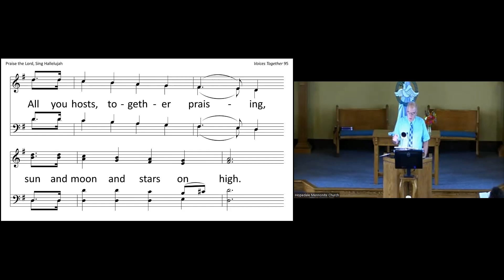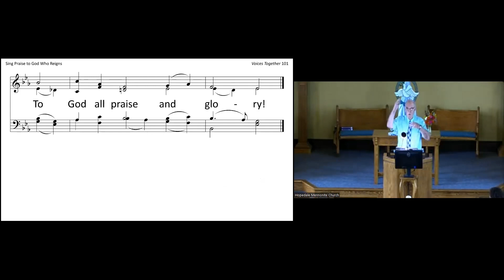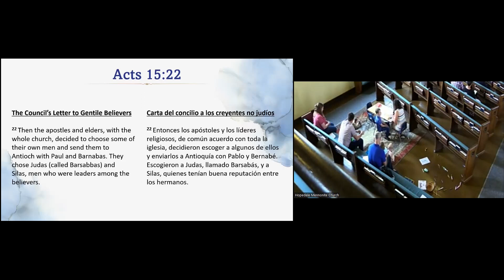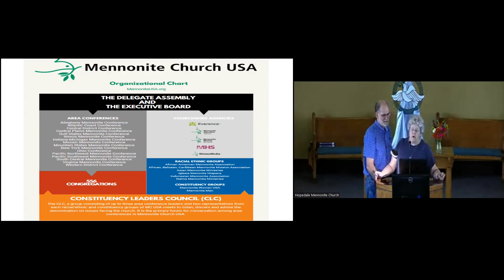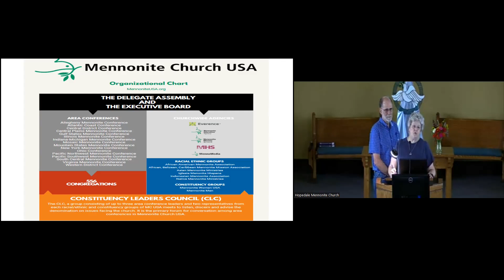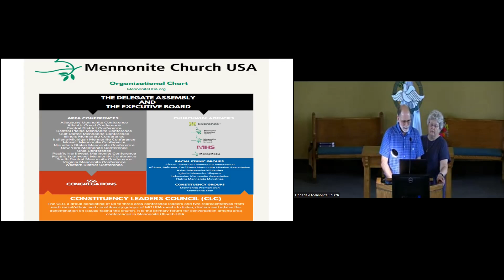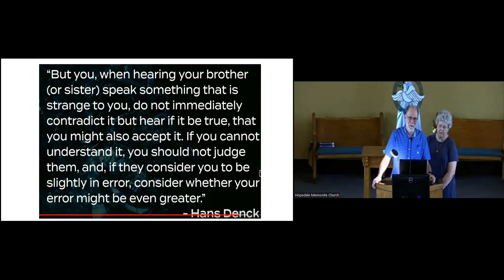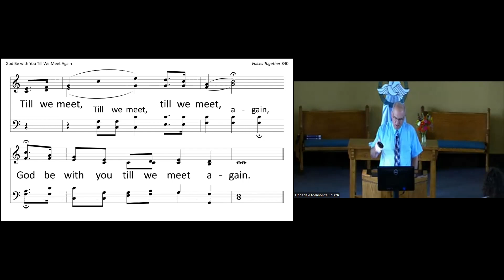Sunday, August 27, 2023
Worship recording at Hopedale Mennonite Church from Sunday, August 27, 2023. Please note, the sharing and congregational prayer time have been removed from the recording for privacy.

Worship Leader: Jessica L.
Song Leader: Dale T.
Prelude: Lori G.

0:00 We Gather
    VT 95 Praise the Lord, Sing Hallelujah
    VT 101 Sing Praise to God Who Reigns
Offering Prayer

12:21 We Hear
Children's Time
Scripture Reading: Acts 15: 1-2, 6-12, 22
Message: MCUSA Convention Report - Curt & Sarah Fenton
Song of Response - Change My Heart, O God

We Share
Sharing
Congregational Prayer

56:19 We Go
Sending Song VT 840 God Be with You
Benediction - Bible Memory Verse - Romans 12:18